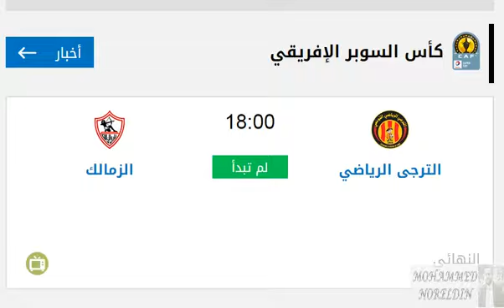موعد مباراة الزمالك والترجي في السوبر الافريقي 2020 القادمة والقنوات الناقلة -مباراة الزمالك القادمة